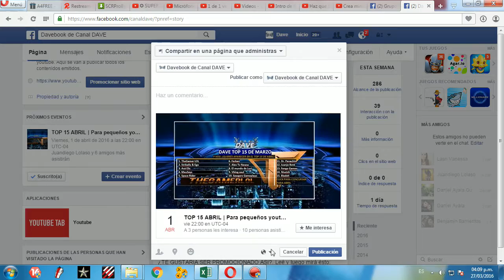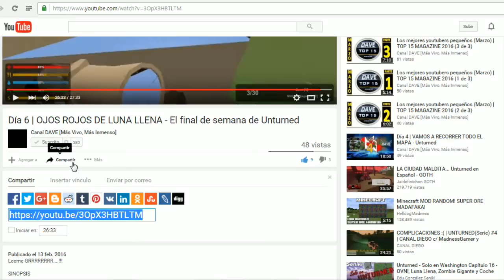▶ SMASH BROTHERS BRAWL ◀ | Parte 4 | Los Héroes Smash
▒▒▒▒▒▒▒▒▒▒  ▂▃▅▆█ | LEEME | █▆▅▃▂ ▒▒▒▒▒▒▒▒▒▒
Semana de Super Smash Bros Brawl (WII) en CanalDAVE
Marth y Ike aparecen en escena. Son personajes lentos pero poderosos. El miedoso Lucas pierde a su hermano en batalla, luego toma valor y emprende junto con Ash un peligroso viaje.

GUIA INTERACTIVA
1:29 | Fase 7 | El Zoo en Ruinas
7:42 | Saludos especiales
7:59 | Fase 8 | La Fortaleza
22:00 | Visitá y suscribite al "Canal DAVE"

INFORMACIÓN GENERAL
SEGUI TODA MI ACTIVIDAD ACÁ:

Mi skype
"Dave Rodriguez (Canal DAVE)"

Promocionáte con el Top15MAYO
(El Link solo es válido durnate el mes de Abril)